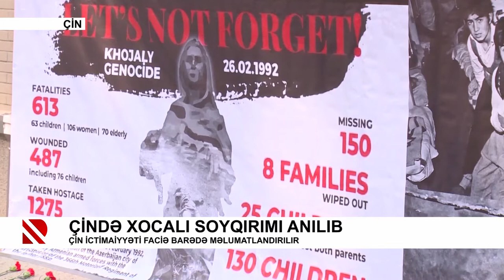Çində Xocalı soyqırımı anılıb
Çin ictimaiyyəti faciə barədə məlumatlandırılır